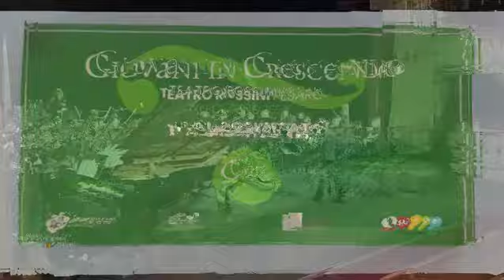Orchestra didattica "fuori di chiave" concorsi musicali anno 2024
1° premio - Pesaro
1° premo assoluto Mazara del Vallo
1° premio assoluto Partinico